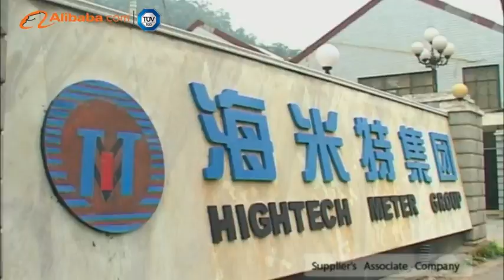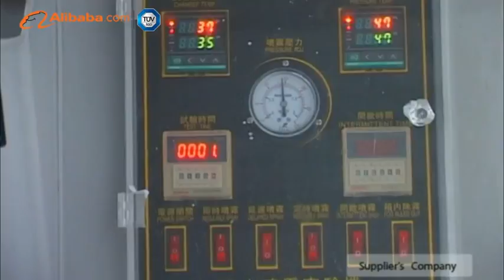Wenzhou Hightech Sanitary Wares Co., Ltd. - Alibaba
Wenzhou Hightech Sanitary Wares Co., Ltd. is a manufacturer and exporter of middle class chrome plated faucets, bathroom accessories, and other sanitary ware made of brass and zinc. We have been in this business for more than a decade. Our products are standardized and assorted, with high quality through careful selection and inspection, due to finest material and workmanship in the market.

Our company is currently supplying products to UAE, Saudi Arabia, Russia, Canada, Sri Lanka, Syria, Poland, Italy, Germany, Spain, Chile, South Africa and other countries. In 1997, we were initially ISO9001 certified. We enjoy a good reputation, owing to high quality products. In 2005, we passed the EN817 (CE) quality test, hence were CE certified.

Nowadays, we are a leader in the sanitary ware field. Our team remains dedicated to building a strong, reputable and quality company that readily adapts to the changes within the sanitary fitting industries.

Our experiences, technical background and facilities enable us to be familiar with all aspects of the products and place our company in a position to offer very reliable quality items at competitive prices. We guarantee our quality with refund services for defect products.

Our personnel warmly welcome clients to cooperate with based on mutual benefits.